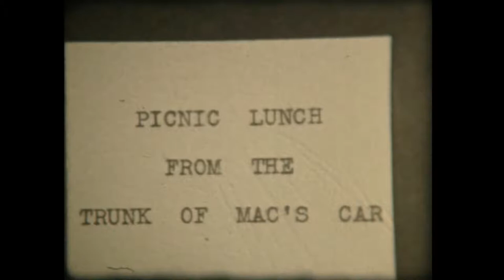8 Lunch at Hynds Trailer Eleanor Mac Ruth George David Joy Douglas